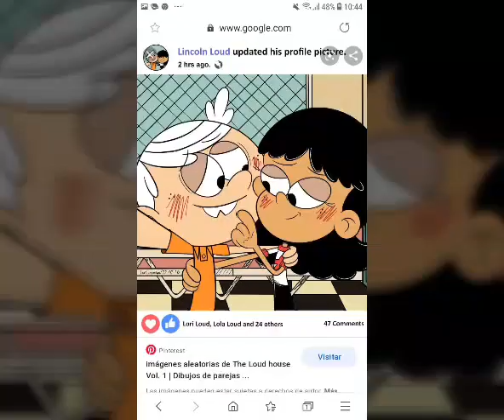ms dimartino x lincoln los loud house enamorado de la profe Valentin